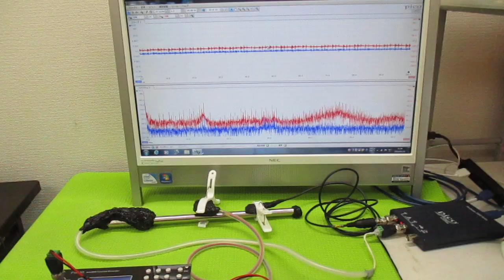音と超音波の組み合わせを利用した超音波制御 ultrasonic-labo